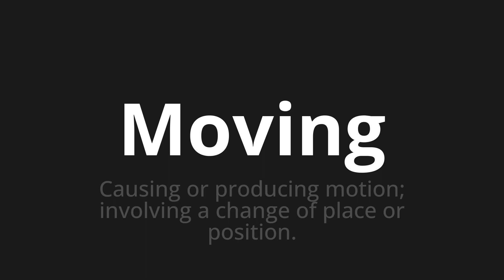How to pronounce Moving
Master the Pronunciation of 'Moving' - which means : Causing or producing motion; involving a change of place or position. 📝 with @PPrononciation 🎓🗣️ - [Your Guide to English]

Learn to pronounce 'Moving' perfectly in English with our easy and engaging tutorial by @PPrononciation! 📖📽️ In this comprehensive video, we provide you with native speaker examples 🗣️👂 and phonetic breakdowns 🎵 to ensure you get the pronunciation just right.

How to say Moving in English